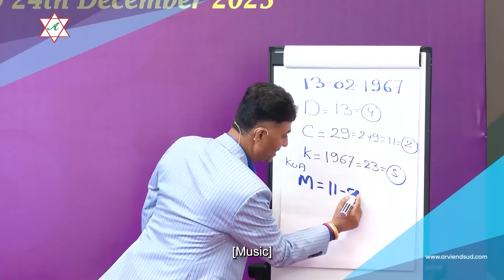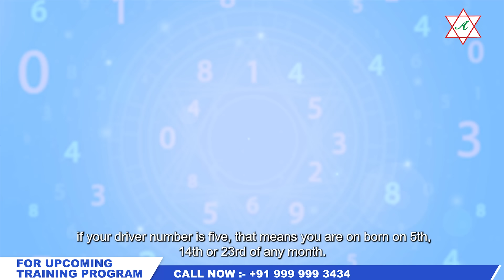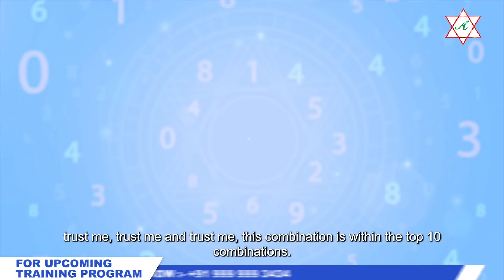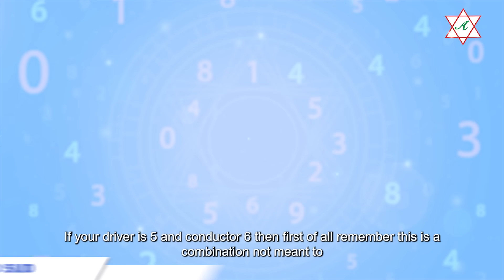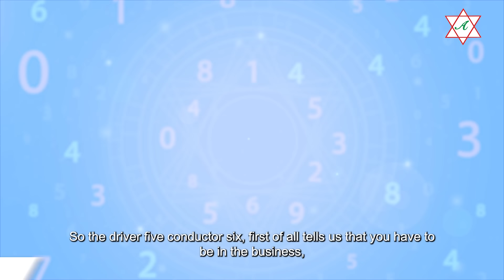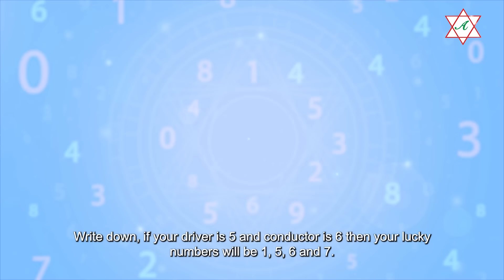Budha Aur Shukra Ki Yuti | Mercury | Venus | Numerology | Arviend Sud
The Power of Mercury and Venus Union: Unlock Your Potential with Numerology | Arviend Sud✨🔢

In this insightful video, we dive deep into the significance of the Mercury-Venus union in numerology and how it can impact your life's success and direction. Discover what it means if your driver number is 5 and connector number is 6, and how this combination places you among the most blessed with unique opportunities. 💎✨

Learn about the best career paths, lucky numbers, and colors to maximize your potential and avoid pitfalls. Tap into the hidden energies in your life path and make informed choices for a prosperous future!🌟

Key Highlights:
- Unique numerological insights behind Mercury and Venus unions.🌌
- Why having driver 5 and connector 6 boosts your potential.🌠
- How this combination can set you apart for success.🚀
- Ideal career paths for those with this powerful union.💼
- Guidance on lucky numbers and dates to avoid.📅
- Recommended colors to enhance success and which to avoid.🎨
- Empowering message to recognize and embrace your unique path.💪

Timestamps:
⏰0:39 - Introduction to the concept of numerology and today's topic
⏰1:02 - Explaining the union of Mercury (5) and Venus (6)
⏰2:01 - Importance of this union for success
⏰4:37 - Suitable career paths for driver 5 and connector 6 individuals
⏰7:07 - Guidance on lucky and unlucky numbers
⏰8:05 - Lucky colors and colors to avoid
⏰9:00 - Emotional conclusion and message to viewers

🎉 Special Announcement:
🚨 Join Arviend Sud's  Maha Event on Numerology - 2024 Edition! 🚨

Don't miss this opportunity to transform your life through the power of numerology! On December 19 to 22,  2024 at Hotel Aloft New Delhi, Arviend Sud will teach you how to create your own birth chart and discover your strengths and weaknesses based on your date of birth. Learn simple remedies to enhance your life

     Date: Sunday,December 19 to 22 , 2024
📍 Location: Hotel Aloft New Delhi

Register now by calling 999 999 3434 or visit our registration page to secure your spot!